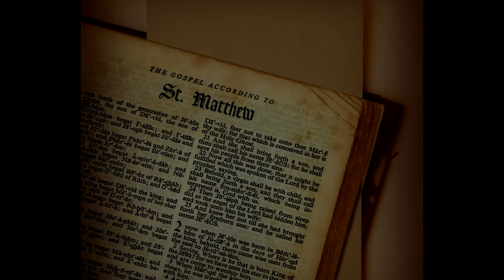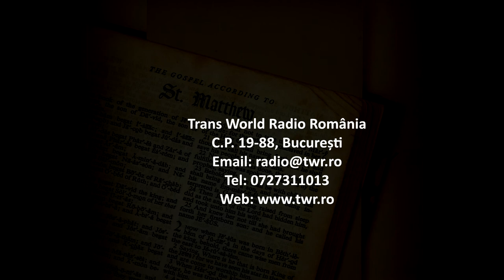Itinerar Biblic Ep 0088 Matei Cap 28